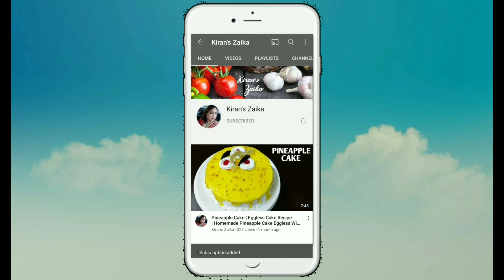Thandai | Kesar Thandai Recipe | Holi Special Badam Pista Thandai | Kiran's Zaika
recipe by Kiran's Zaika
homemade thandai powder
drink
summer special recipe
dryfruits drink
holi special recipe
how to make thandai at home